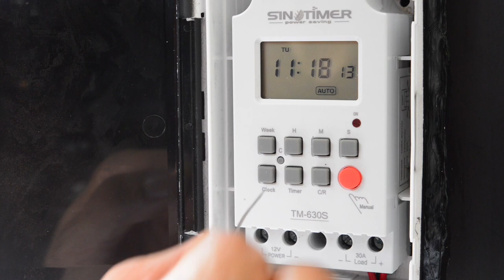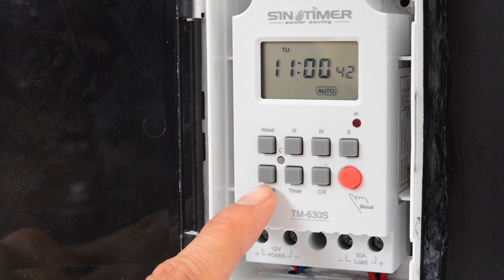การตั้งเวลาและวันที่ เครื่องให้อาหารปลา Twin Koi Feeder